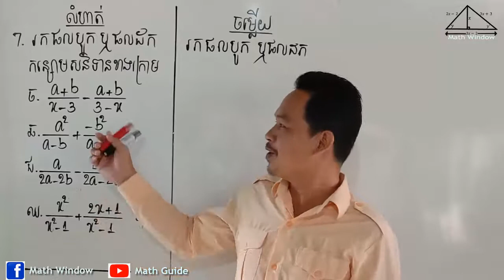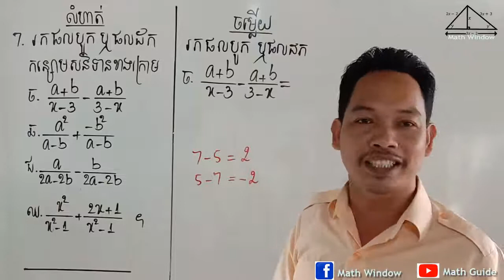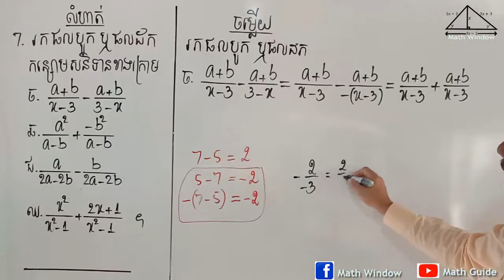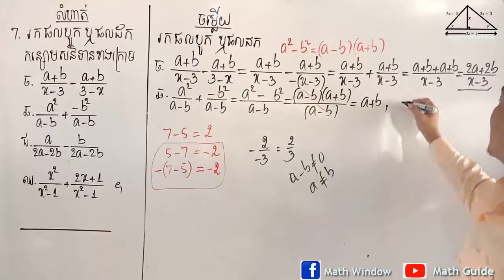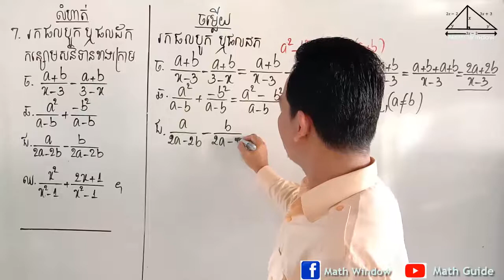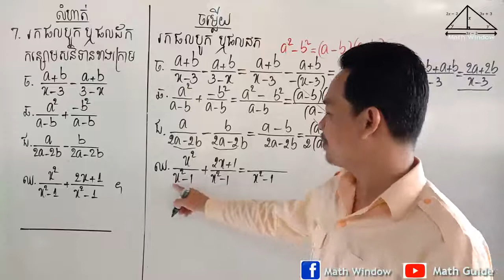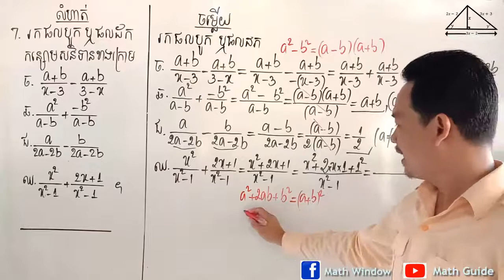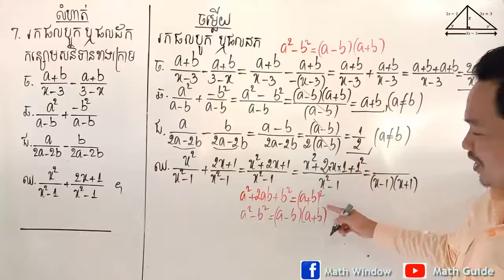គណិតថ្នាក់ទី8 មេរៀន: កន្សោមសនិទាន លំហាត់ទី7 #2 Math Guide Exercise Tutorial